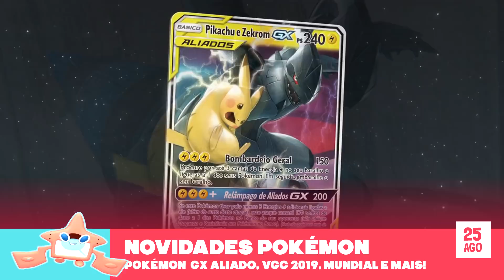POKÉMON LET'S GO, VGC E MUNDIAL - PLANTÃO ROTOM!